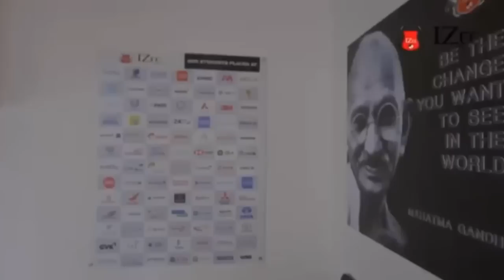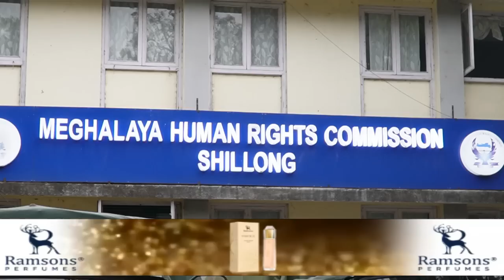MUDUI KI BAHAÏING U BAH RONING NONGKYNRIH PYRSHAH ÏA KI BSF HA KA HUMAN RIGTHS COMMISSION